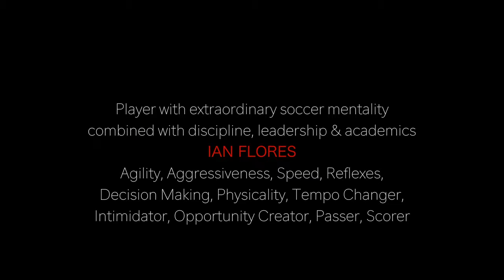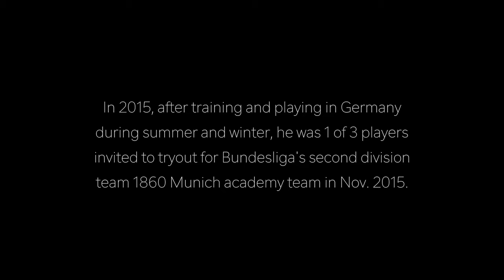Ian Flores Technical & Tactical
Ian Flores, Class of 2018 box to box midfielder. Technical & tactical highlights from ODP, top ranked Wiregrass Ranch HS, Florida State Premier League with the Tampa Rangers and playing in Germany vs Bundesliga Academy Teams.